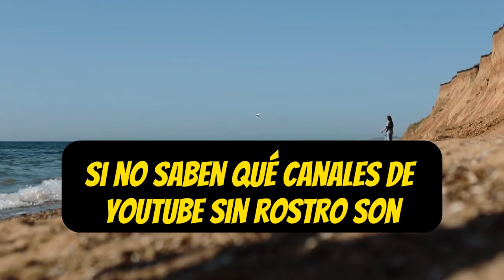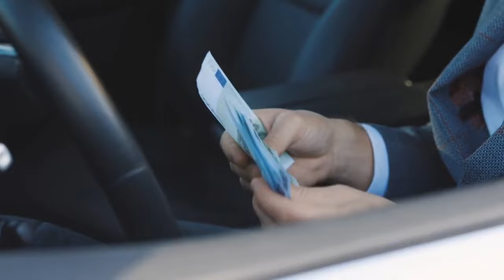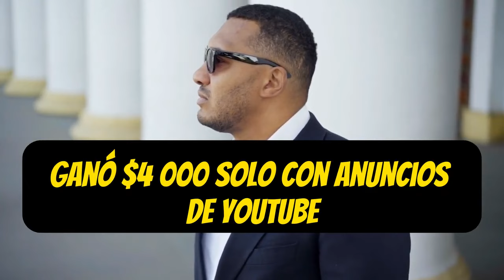Conoce LAS INTELIGENCIAS ARTIFICIALES Que Te HARÁN GANAR MUCHO DINERO 😮😮🔥🔥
¿Estás buscando formas innovadoras de aumentar tus ingresos? ¡Has llegado al lugar correcto! En este vídeo, exploraremos cómo las INTELIGENCIAS ARTIFICIALES están revolucionando el mundo de las finanzas y el emprendimiento. Descubre las tecnologías más avanzadas y aprende cómo pueden ayudarte a GANAR MUCHO DINERO.

1)This video has no negative impact on the original works (It would actually be positive for them)
2)This video is also for teaching purposes.
3)It is not transformative in nature.
4)I only used bits and pieces of videos to get the point across where necessary.